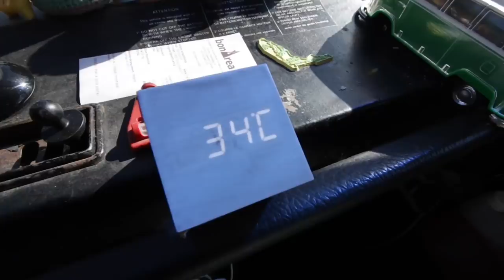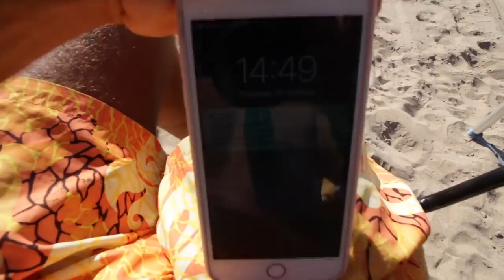Per fortuna ho pagato con Paypal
I ❤ la vita in  🚎
25  Ottobre 2018

Sogno 0459

British link for AMAZON shopping

Link Espanol por comprar en AMAZON

Link Français pou acheter en AMAZON

Bicicletta pieghevole